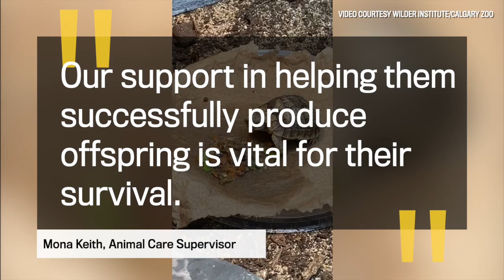Calgary Zoo Welcomes New Egyptian Tortoise